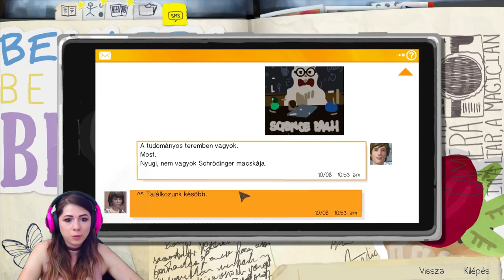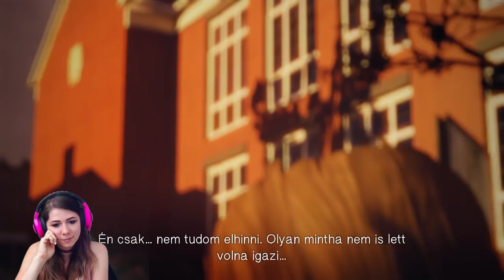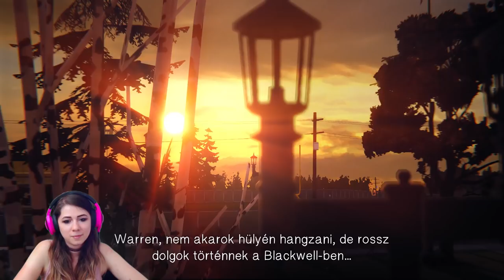Life is Strange 6. rész - Ne ugorj! | Csillsz Games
⭐️ Life is Strange sorozat minden hétfőn, csütörtökön és szombaton! ⭐️

⭐️ Levél cím:

Special Effects Media - Csillsz
1054 Budapest, Akadémia utca 9. - Széchényi utca 3.